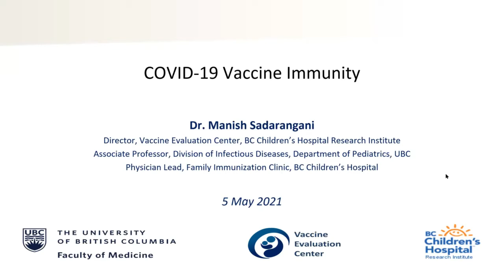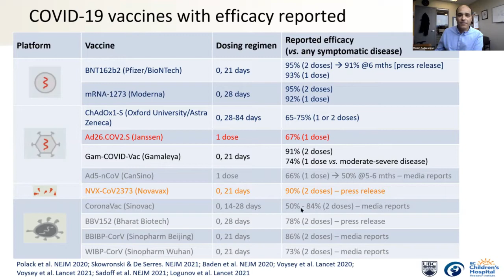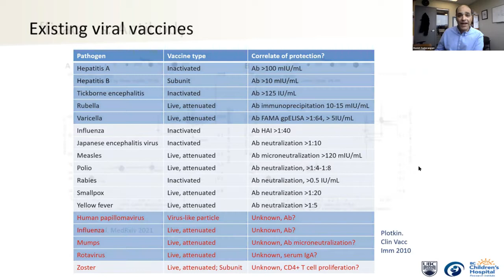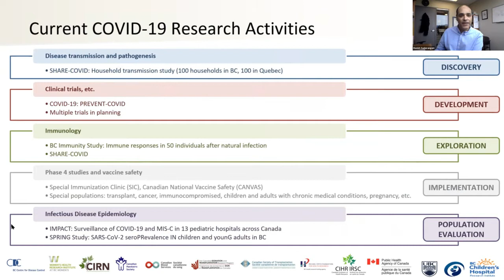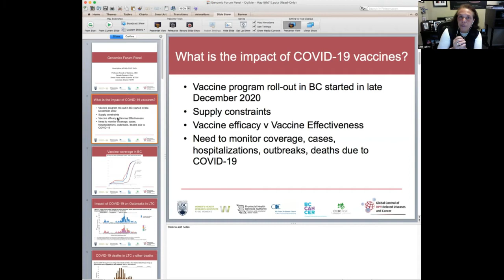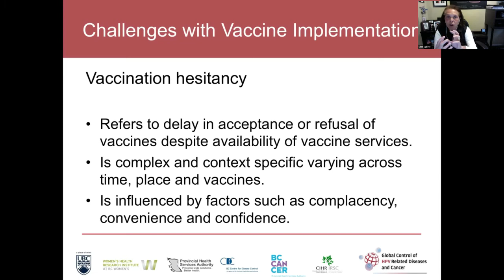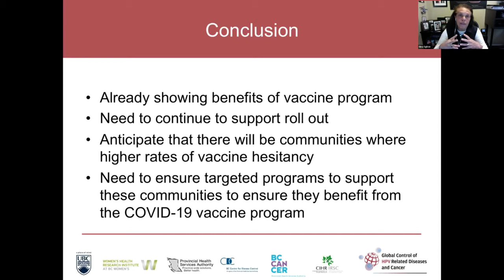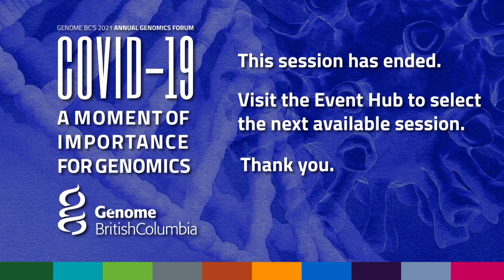Vaccinology and Immunology - GBC-GF2021-D2S4 -Ogilvie-Sadarangani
This session discusses vaccine development, vaccine revision in response to variants and the use of serology.